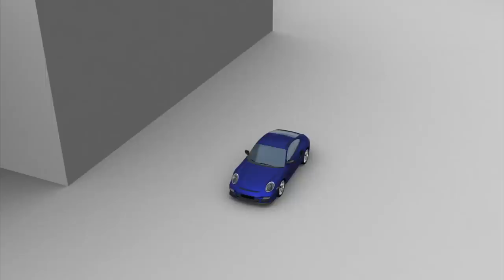Washington DC fire: family found dead in house “intentionally set” on fire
A couple, their son and a housekeeper were killed in a home that was “intentionally set” on fire in Northwest, Washington D.C. on Thursday.

The victims have been identified as 46-year-old Savvas Savopoulos and his wife Amy Savopoulos and their son, Philip and a housekeeper, CBS DC reported.

Three of the victims sustained blunt-force injuries or stab wounds before the fire was set, according to CBS DC. The family’s car was also found torched in a church parking lot about eight miles away from the family house.

Investigators said there were no obvious signs of forced entry to the house, which is located a few blocks away from Vice President Joe Biden’s official residence, CBS DC reported.